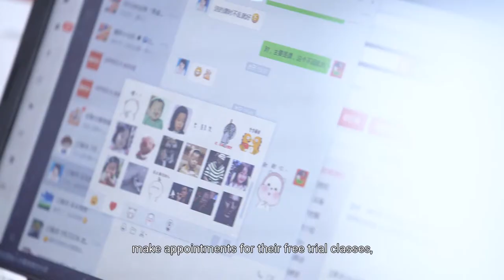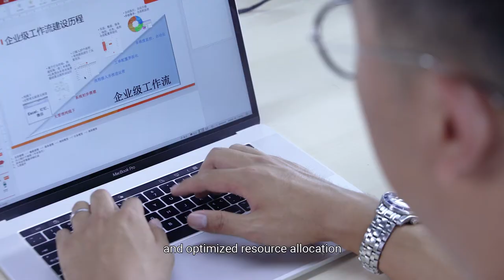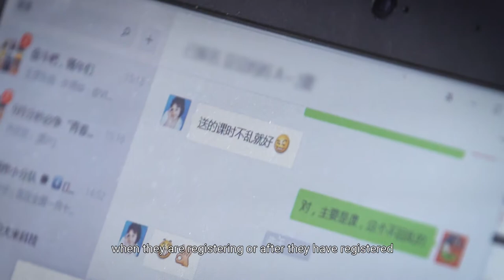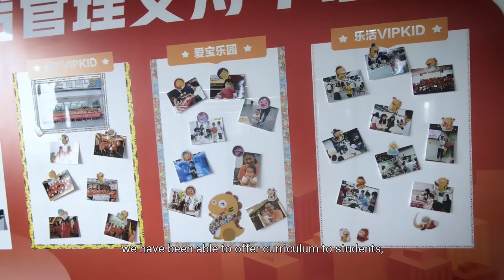Transforming online education experiences with PureEngage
Watch to see how Genesys PureEngage supports VIPKid’s rapidly growing needs and transforms its online education experience.

VIPKid was founded in 2013 and provides international learning experiences to children in China between the ages of 4-12 years old. Headquartered in Beijing with nine offices across the globe, the company offers fully immersive foreign language instruction provided online by highly qualified teachers.

The online learning company contracts with more than 30,000 North American instructors and matches them with around 200,000 primarily Chinese pupils for one-on-one video sessions in English. At the same time, VIPKid allows American teachers to supplement their income from halfway around the world.